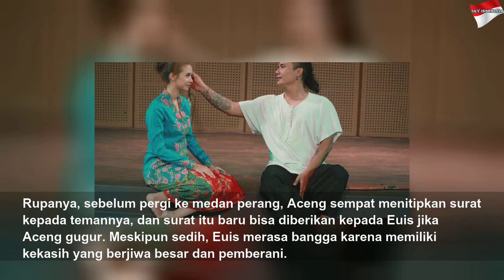Aksi Yuki Kato Bermain di Lakon 'Sumpah Pejuang'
Aksi Yuki Kato Bermain di Lakon 'Sumpah Pejuang' | High Night
&#39;Sumpah Pejuang&#39; menjadi tema pertunjukan di panggung teater pertama Yuki Kato.